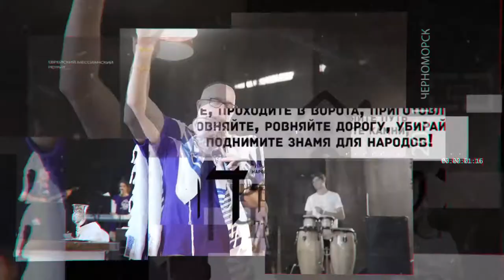До начала Ретрита осталось 4 дня!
Еврейский Мессианский Ретрит 2021 Черноморск
"Восстановление Пути" / שיקום דרך

Адрес: Черноморск, ул.Озёрная 26

Дневная регистрация на РЕТРИТЕ без стоимости проживания - 100 грн. в день с человека.

Спикеры:
- Роджер Финч (Финляндия)
- Полл Читам (США)
- Валентин Свионтэк (Украина)
- Леонид Вассерман (Украина)
- Алексей Сузько (Беларусь)
- Евгений Колодин (Беларусь)

Исаия 62:1